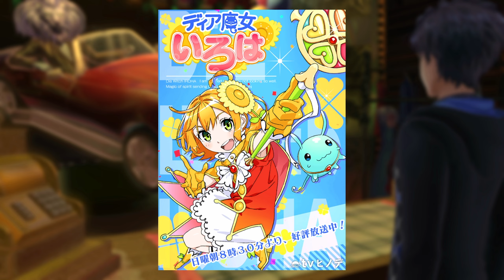Tokyo Mirage Sessions ♯FE Encore [Part 40: EX Story 3 - Stay Gold] (No Commentary)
This is a playthrough of Tokyo Mirage Sessions ♯FE Encore for Nintendo Switch.

Tokyo Mirage Sessions ♯FE Encore is an enhanced version of the original Wii U game, which combines elements from the Shin Megami Tensei and Fire Emblem franchises into an idol pop-driven turn-based RPG.